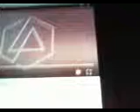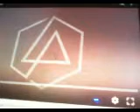Heavy Drum Cover